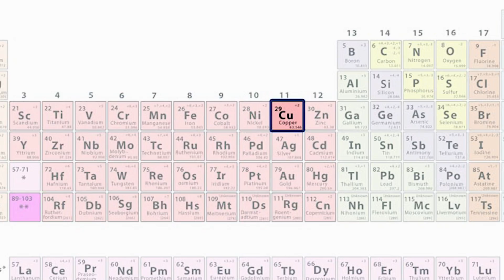The endless riddle of Ötzi the Iceman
The fate of Ötzi the Iceman - the holy grail of glacial archeology - is still shrouded in mystery. Who shot him, and why? Why did he climb 2000 meters in altitude in the days leading up to his death? These are the plausable, and less plausable theories behind the demise of the neolithic iceman.